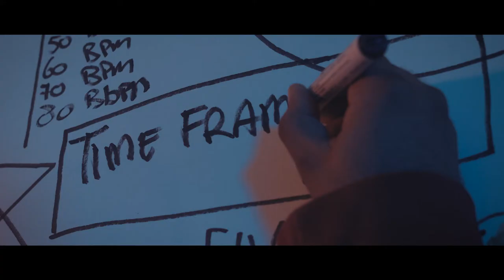A012 - Time Frame by CINEARUBA (Time Travel Movie)